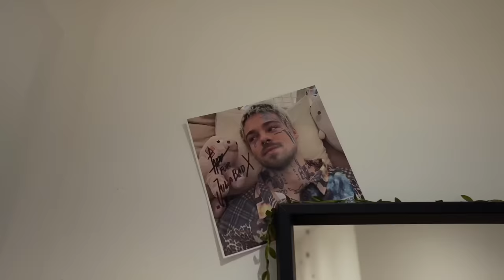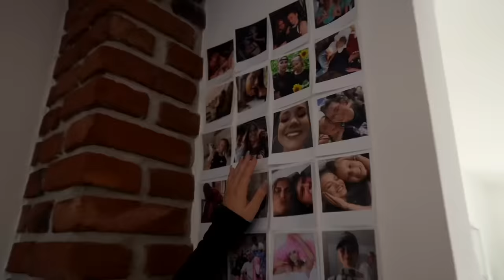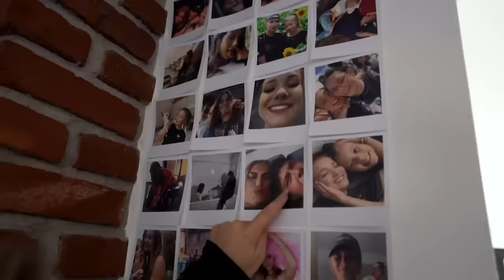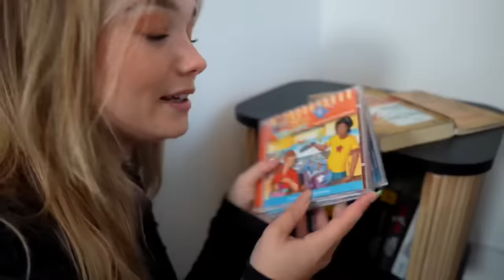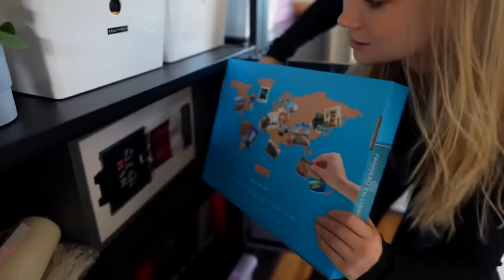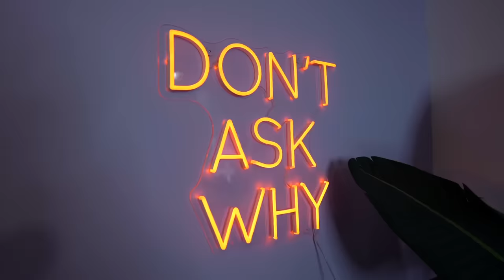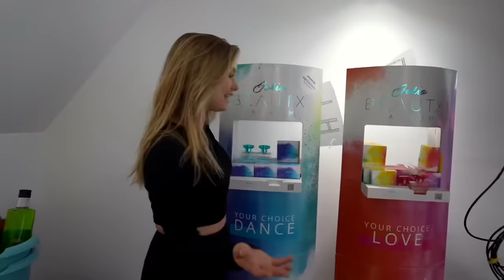Roomtour meiner ersten eigenen Wohnung + RIESEN VERÄNDERUNG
Bis zum 31.10. gibt es in meinem Parfum Online Shop 3 Düfte für 33€ mit dem Code "SPOOKY33"

STALK MICH..